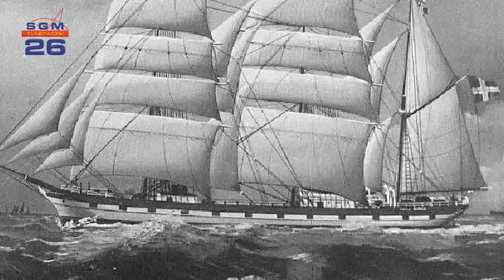AFL 767 MEVR MOENIEWATIE DWARKA BASDEW 71 JAAR